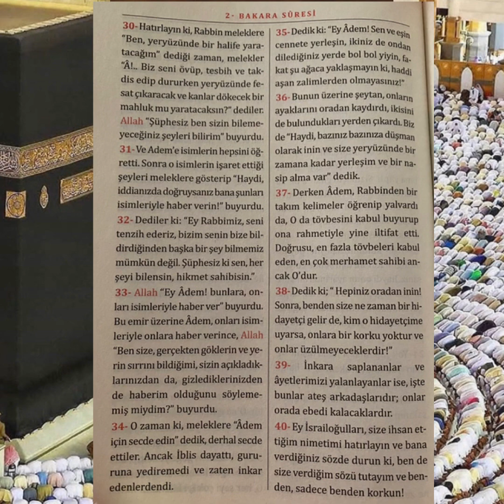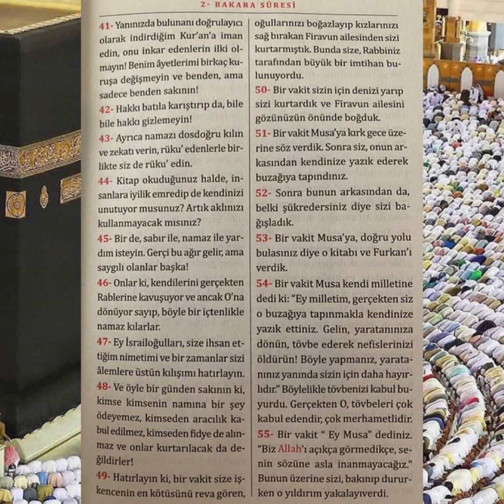BAKARA SURESİ 5 ,6 . SAYFA ( 30 , 55 Ayetler ) SESLİ